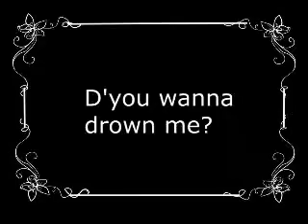YTP: Dead set: bioyay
(PLEASE READ)
Sorry about the quality and sudden end. I didn't intend to finish it up here and I accidentally deleted my progress after saving to see what it was like when saved. I saved it in bad quality as it was quicker but I wasn't going to upload it like this so sorry about that. I am making more of these. I didn't mean to end it there. (Updated. My computer broke since then so I may not make more anytime soon.)